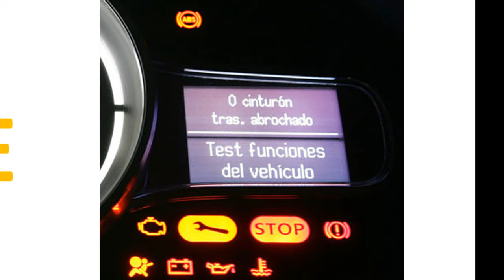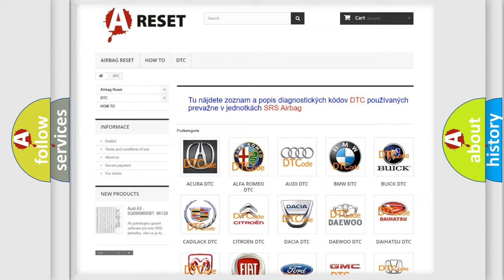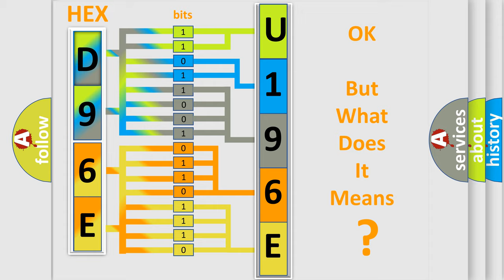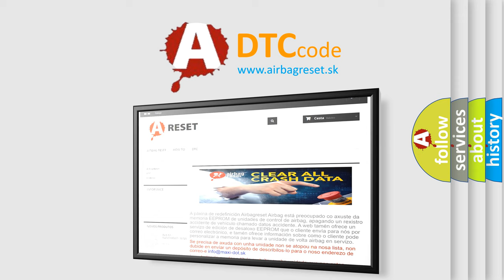DTC Alfa-Romeo U196E-83 Short Explanation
Contents:
0:21 Basic DTC analysis according to OBD2 protocol standard.
1:48 Insight into programming
2:58 A diagnostically understandable description of the Diagnostic Trouble Code
3:05 Basic error definition

Make:
Alfa Romeo
Code:
U196E-83
Definition:
Message Counter or Crc Fault In Mot Transm2 - From Engine Control Module - Value Of Signal Protection Calculation Incorrect
Failure Type: